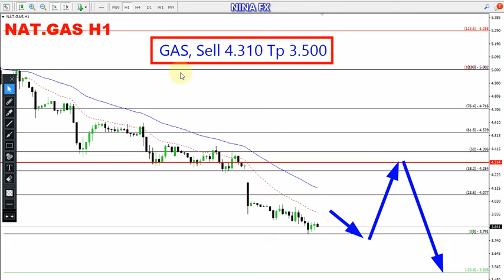Natural GAS Daily Technical Analysis for January 4, 2022 by Nina Fx